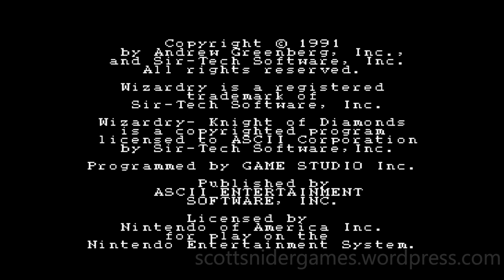Wizardry: The Knight Of Diamonds (NES) Gameplay Video #41 (03-11-2023)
A video featuring gameplay of the NES game, Wizardry: The Knight Of Diamonds. Game played by Scott Snider. Uploaded 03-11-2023.